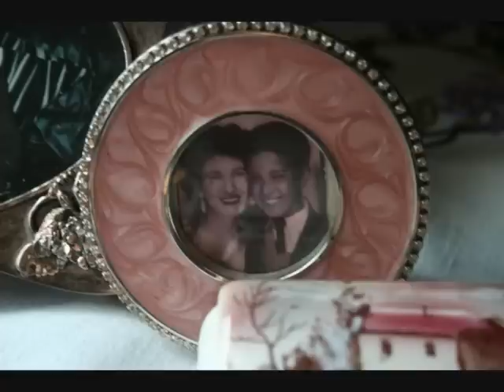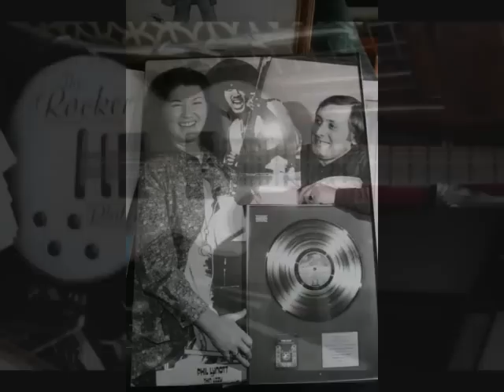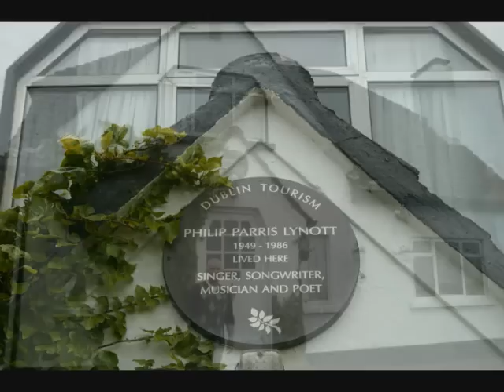Philip Lynott Dublin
Short video remembering Philip Lynott and his home city of Dublin.